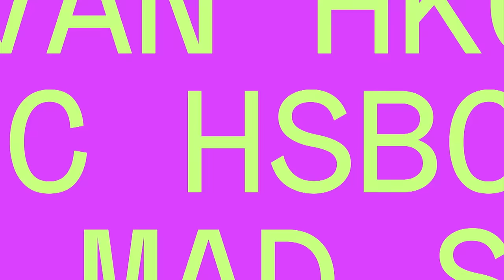Argentina become back-to-back CHAMPIONS! | Perth HSBC SVNS Day Three Men's Highlights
Full highlights of all the best sevens action from the final day of the Perth HSBC SVNS! Argentina 7s looked untouchable on their way to a second consecutive title, while Ireland secured a bronze medal finish against Fiji!